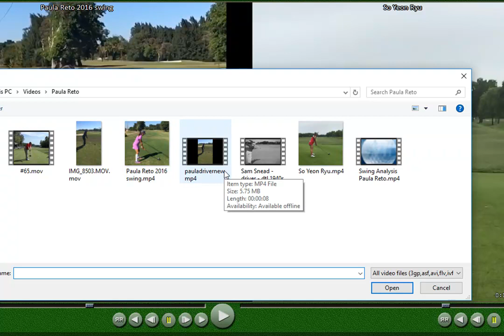LPGA Tour Paula Reto Analysis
Here is a swing analysis I did for LPGA tour player Paula Reto.  Paula has some great patterns---many that align with the best of all time!